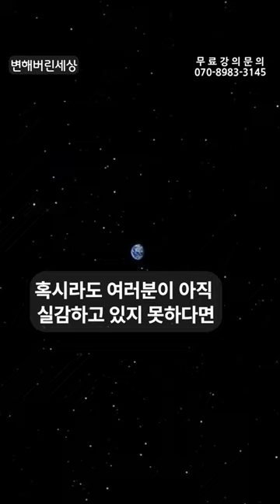광자대진입과 기존 성인들의 환란과 심판의 말씀과의 연관성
- 카카오톡 오픈채팅 검색 : "변해버린세상"